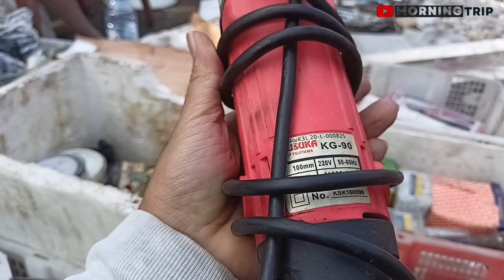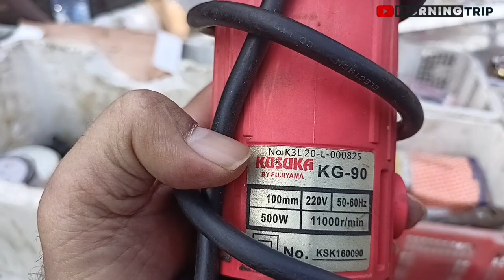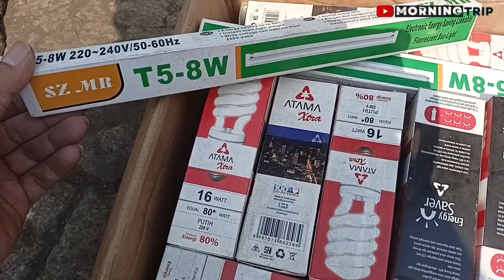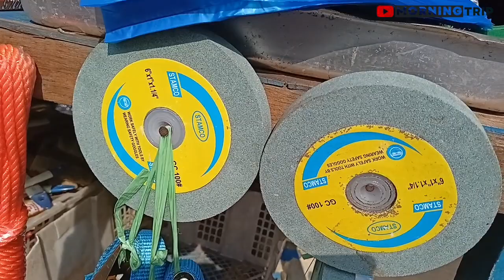Sunday morning atmosphere at the Pasar Loak Surabaya